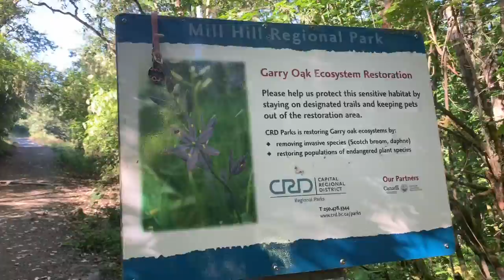Mill Hill Regional Park Summer 2021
Its summer time once again, showing here a clip of our first hiking experience at Mill Hill Regional Park. The trail rating shown "moderate to challenging" obviously we did the moderate trail😆 After almost 20 minutes of moderate walk, we were rewarded with an amazing view on top. Watch the video so you can see the breathtaking views of Esquimalt harbour, Victoria downtown, and some mountains and hills. Watch & enjoy!